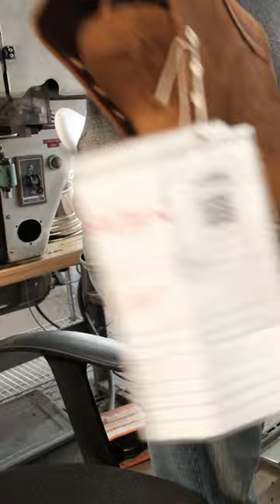Nicks Riverfront Shoe - Built From Start to Finish!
While most boots are meant to be thrown away after a few months, Nicks are built to last. When your boots start to need some servicing, you can send them in to have them resoled or completely rebuilt! Nicks Handmade Boots are serviceable and last years longer than a mass-produced boot. Since 1964, Nicks has been making the highest quality boots on the market, right here in Spokane Washington. If you're tired of your old work boots wearing out, upgrade to Nicks and enjoy the most comfortable boots on the market.